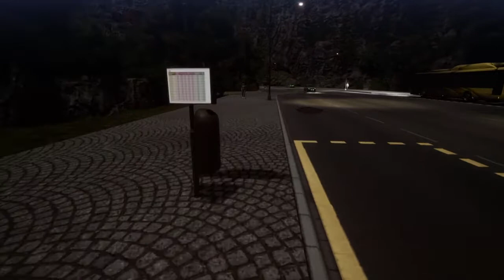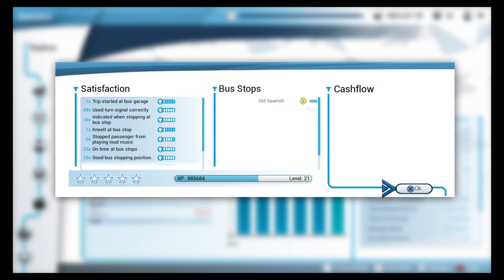Day in the life of a bus driver, Route 41 NightLife Bus simulator Game play